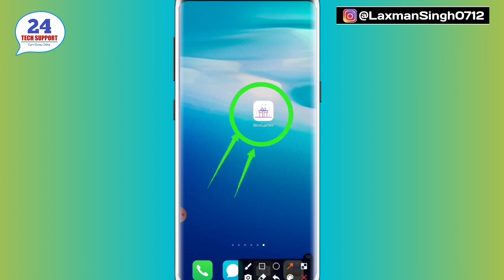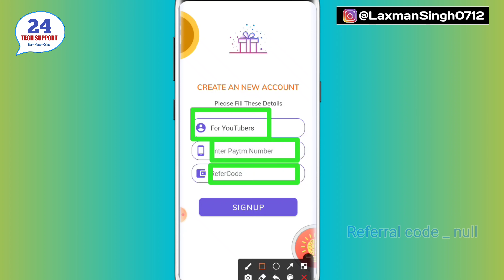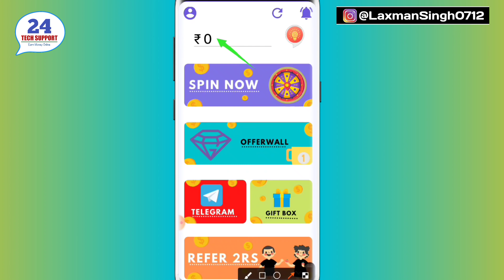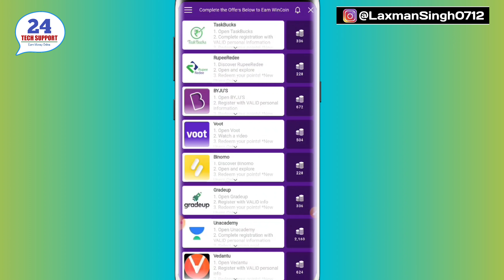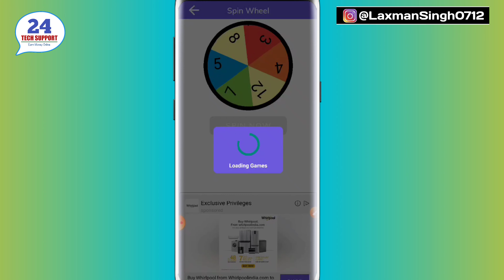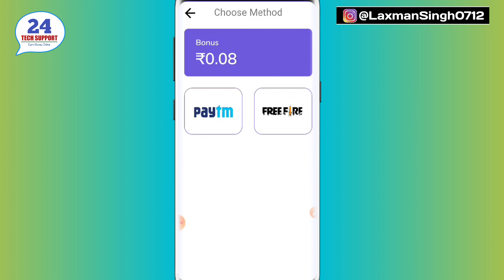WinGamer App Se Paise Kaise Kamaye || How To Earn Money From WinGamer App | Instant Paytm Cash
AppLink...Earn free Paytm Cash & many more by spin wheel and more task. Imput my code and start making money
INSTALL APP :

Enter Refercode: null

Link.
More Earning Videos Link.

WinGamer app se paise kaise kamaye,
पेटीएम कैश अर्निंग एप,
new earning app,
Paytm cash
wingamer app kaise use Kare
how to use WinGamer app

दोस्तों इस वीडियो का मकसद सिर्फ और सिर्फ आपकी नॉलेज को बढ़ाना है और साथ ही साथ आपको यह बताना है कि आप इस एप्लीकेशन को कैसे इस्तेमाल कर सकते हैं। दोस्तों इस एप्लीकेशन के बारे में और अधिक जानकारी के लिए आप गूगल कर सकते हैं और साथ ही साथ मैं यहां पर आपको बता दूं कि मैं ना तो आपके ऊपर कोई भी दबाव बना रहा हूं कि आप इस एप्लीकेशन को जरूर डाउनलोड करें और ना ही मैं यहां पर आपको प्रमोशन करके दिखा रहा हूं। यह एप्लीकेशन मुझे अच्छी लगती है। इस वजह से मैं इस एप्लीकेशन के बारे में आपको बता रहा हूं कि कैसे आप इस एप्लीकेशन को इस्तेमाल कर सकते हैं।